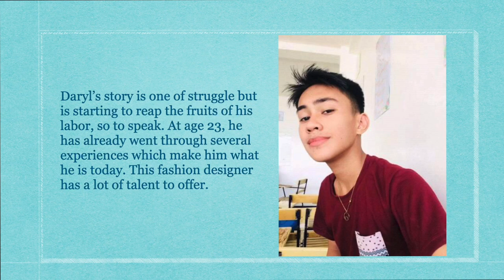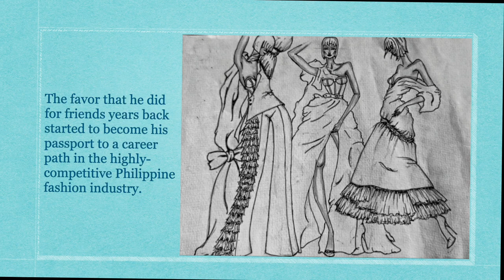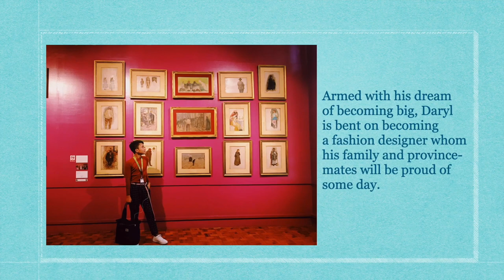Interview w/ DARYL TEJANO, HIBLA National Designers' Competition 2023 Grand Winner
This is Daryl Tejano of Agusan del Sur. He was declared as the Grand Winner of HIBLA National Designers' Competition 2023 held in Puerto Princesa City. Please watch!